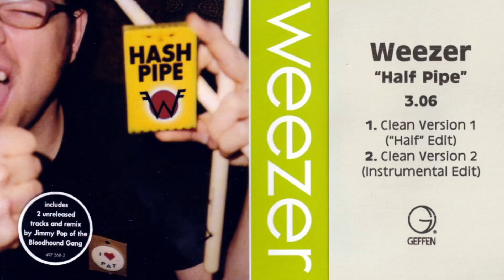NOBRO - Prescription Punk Rock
NOBRO est une formation 100% féminine et féministe qui n'offre pas la dentelle. Leur provocation est ciblé et intelligente. Le groupe à vécu plusieurs changements aux fils des années et le noyaux c'est solidifié.

Leur nouvel album est disponible depuis le vendredi 27 octobre 2023 sur toute les plateformes.

Prescription Punk Rock est une émission de radio qui a lieu tous les lundi 22h00 au

Hell yeah